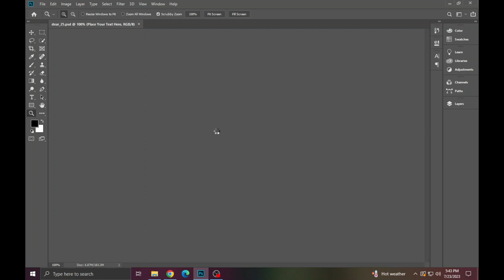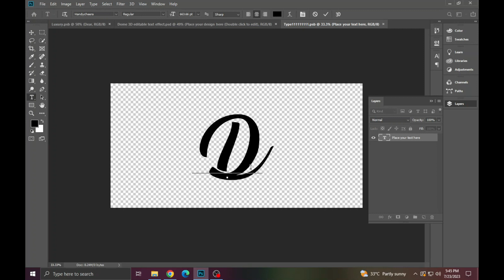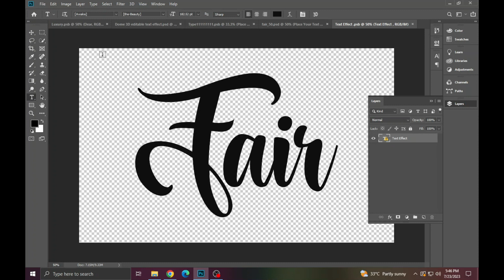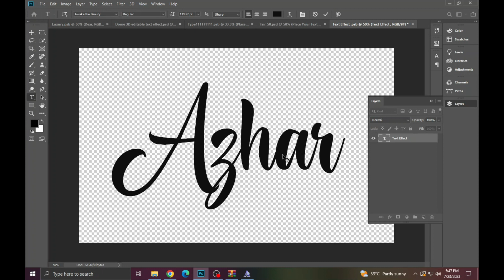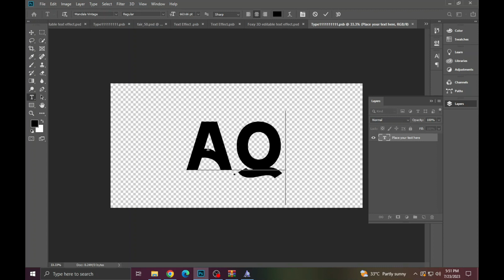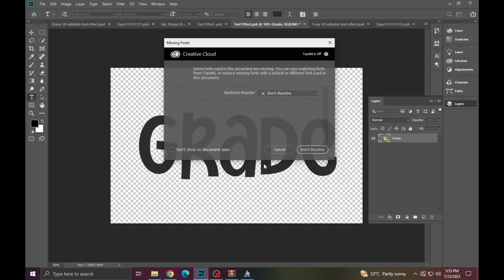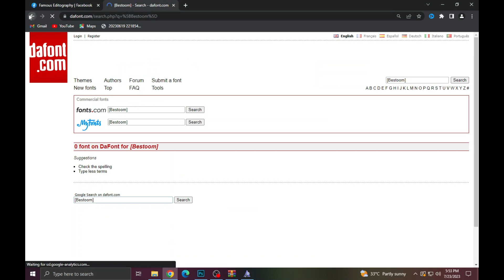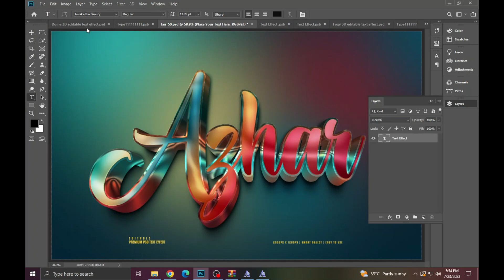Foxy 3D Editable Text Effect | Adobe Photoshop Psd File Free Download Part 103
1. how to edit psd file in photoshop
2. photoshop text styles
3. best photoshop text effects
4. photoshop text effect tutorial
5. text effect photoshop
6. new photoshop text effects
7. photoshop text effect tutorial
8. 3d text effect photoshop
9. photoshop 3d text tutorial
10. photoshop 3d text effect
11. photoshop text effect
12. how to create a premium 3d text effect
13. premium text effect
14. 3d text effect styles premium psd
15. 3d luxury text effect
# tutorials
1. psd file in photoshop
2. photoshop manipulation
3. photoshop cc
4. photoshop document
5. photoshop template
6. what is psd file in photoshop
7. how to use psd photoshop document
8. what is psd file in photoshop